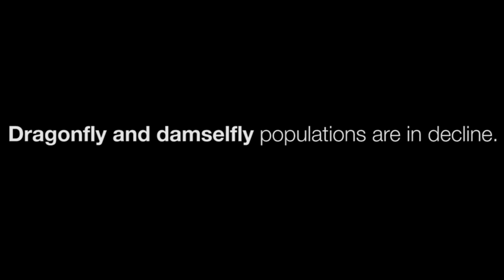IUCN Red List of Threatened Species™: December 2021 Update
The destruction of wetlands is driving the decline of dragonflies worldwide, according to the first global assessment of these species.